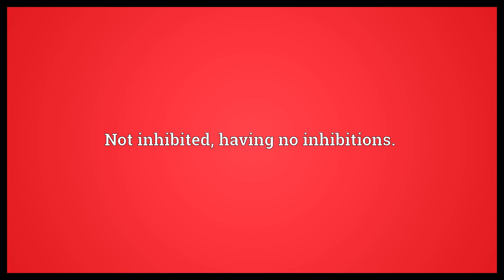Uninhibited Meaning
Video shows what uninhibited means. Not inhibited, having no inhibitions..  Uninhibited Meaning. How to pronounce, definition audio dictionary. How to say uninhibited. Powered by MaryTTS, Wiktionary